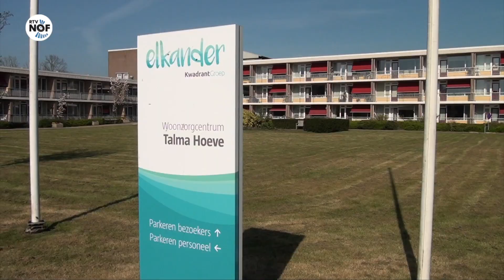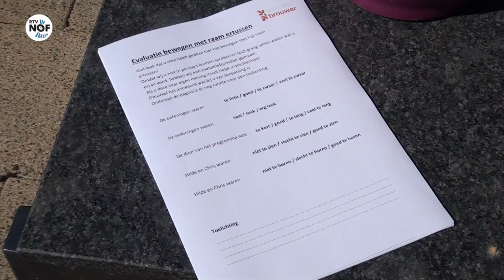Bewegen met raam ertussen in woonzorgcentrum Talma Hoeve